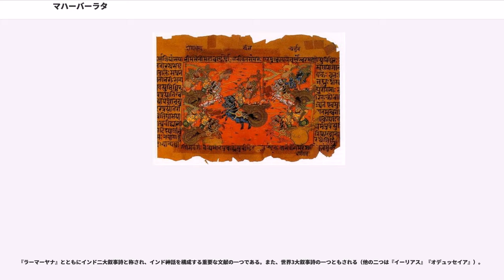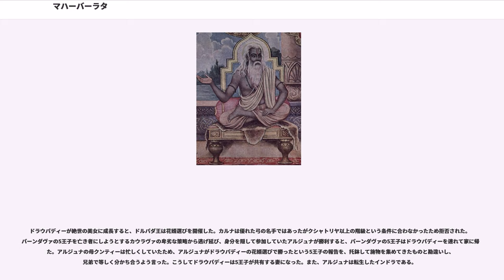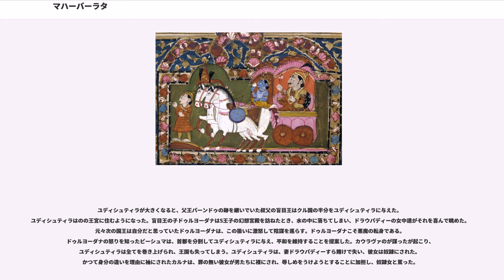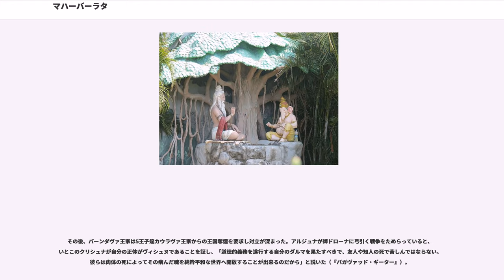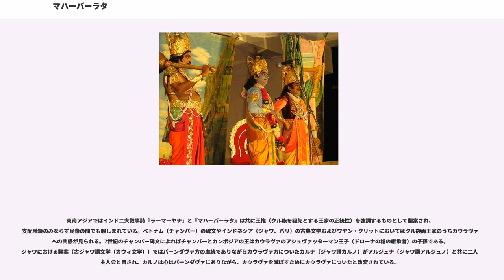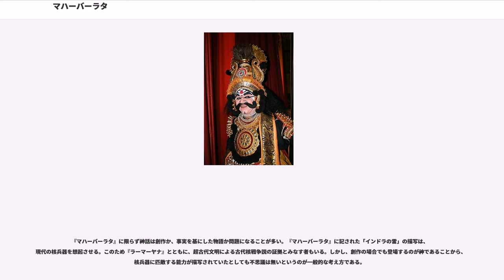マハーバーラタ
『マハーバーラタ』（ "Mahābhārata"）は、古代インドの宗教的、哲学的、神話的叙事詩。ヒンドゥー教の聖典のうちでも重視されるものの1つで、グプタ朝の頃に成立したと見なされている。「マハーバーラタ」は、「バラタ族の物語」という意味であるが、もとは単に「バーラタ」であった。「マハー（偉大な）」がついたのは、神が、4つのヴェーダとバーラタを秤にかけたところ、秤はバーラタの方に傾いたためである。

『ラーマーヤナ』とともにインド二大叙事詩と称され、インド神話を構成する重要な文献の一つである。また、世界3大叙事詩の一つともされる（他の二つは『イーリアス』『オデュッセイア』）。

作中人物の1人でもあるヴィヤーサの作と見なされているが、実際の作者は不明である。

原本はサンスクリットで書かれ、全18巻、100,000詩節、200,000行を超えるとされる。これは聖書の4倍の長さに相当する。

物語は世界の始まりから始まる。その後、物語はパーンダヴァ族とカウラヴァ族（この二つを合わせてバラタ族（バーラタ））の争いを軸に進められ、物語の登場人物が誰かに教訓を施したり、諭したりするときに違う物語や教典などが語られるという構成で、千夜一夜物語と似た構成になっているが、大きな相違点としてパーンダヴァ王家とカウラヴァ王家の争いの話自体が語られる物語であることがあげられる。
数々の宗教書も『マハーバーラタ』の物語の登場人物をして語らせることも多く、『バガヴァッド・ギーター』は著名な部分であり、宗教上、特に重視されている。

パンチャーラ国にはドルパダ王子と仲の良いドローナという少年がおり、ヴェーダをともに学んでいた。やがてドルパダは国王になると、ドローナに「幼い頃は我らの間に友情があったが、国王とそうでない者との間に友情は成り立たない」と諭した。ドローナはパンチャーラ国を後にするとクル族のパーンダヴァ国に入り、やがて首都ので腰を落ち着けた。ある日、5人の王子達が困っているところに出くわし助けたところ、請われてある条件と引換に教師になることに同意した。弟子には、5人の王子達（ユディシュティラ、ビーマ、アルジュナ、ナクラ、サハデーヴァ）の他にカルナが居た。ドローナは彼らに戦い方を教えると、かねてからの約束通り、ドルパダ王を捕らえるように願い出た。弟子達はパンチャーラ国に攻め入り、ドルパダ王を捕まえた。ドローナが「国王とそうでない者との間に友情は成り立たないのだから、君の国を奪ったのだよ」と言い放ったが、ドルパダ王の懇願を受け入れ、ガンジス川の北をドルパダ王に返還し、南にドローナの国を作ってパンチャーラ国を分割した。ドルパダ王はいつかこの屈辱を晴らすためにを行うと、双子の兄妹（ドゥリシュタデュムナとドラウパディー）が生まれた。

ドラウパディーが絶世の美女に成長すると、ドルパダ王は花婿選びを開催した。カルナは優れた弓の名手ではあったがクシャトリヤ以上の階級という条件に合わなかったため拒否された。パーンダヴァの5王子を亡き者にしようとするカウラヴァの卑劣な策略から逃げ延び、身分を隠して参加していたアルジュナが勝利すると、パーンダヴァの5王子はドラウパディーを連れて家に帰った。アルジュナの母クンティーは忙しくしていたため、アルジュナがドラウパディーの花婿選びで勝ったという5王子の報告を、托鉢して施物を集めてきたものと勘違いし、兄弟で等しく分かち合うよう言った。こうしてドラウパディーは5王子が共有する妻になった。また、アルジュナは転生したインドラである。

ユディシュティラが大きくなると、父王パーンドゥの跡を継いでいた叔父の盲目王はクル国の半分をユディシュティラに与えた。ユディシュティラはのの王宮に住むようになった。盲目王の子ドゥルヨーダナは5王子の幻想宮殿を訪ねたとき、水の中に落ちてしまい、ドラウパディーの女中達がそれを喜んで眺めた。元々次の国王は自分だと思っていたドゥルヨーダナは、この扱いに激怒して陰謀を巡らす。ドゥルヨーダナこそ悪魔の転身である。ドゥルヨーダナの怒りを知ったビーシュマは、首都を分割してユディシュティラに与え、平和を維持することを提案した。カウラヴァのが謀ったが起こり、ユディシュティラは全てを巻き上げられ、王国も失ってしまう。ユディシュティラは、妻ドラウパディーすら賭けで失い、彼女は奴隷にされた。かつて身分の違いを理由に袖にされたカルナは、罪の無い彼...